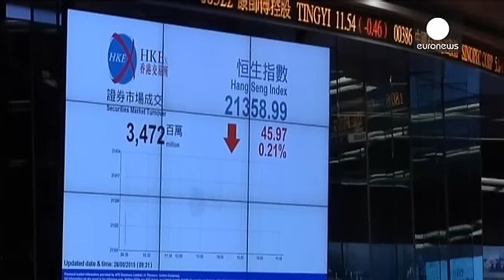Ancora in rosso Borse europee.Volatili le asiatiche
Restano negative all'apertura di questa mattina tutte le principali Borse europee, influenzate dalla chiusura in rosso di Wall Street e Shanghai.

Milano ha avviato gli scambi in calo con il - 2%, andamento ancora più al ribasso per Francoforte -2,26%, male anche Londra -1,88%

Ma è soprattutto la volatilità a farla da padrona sui mercati azionari, che avanzano in ordine sparso e in molti casi subiscono inversioni di rotta.

È il caso di Shanghai, che dopo aver cercato di migliorare l'andamento…